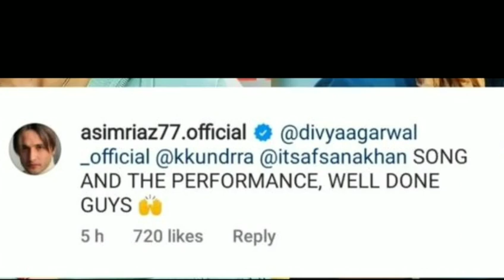Big Boss 15 New live: Karan ke song par asim ki comment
15 live feed today 24 hours today, bigg boss 15 live
24 hrs, bigg boss 15 live feed 24 hours today, tejran